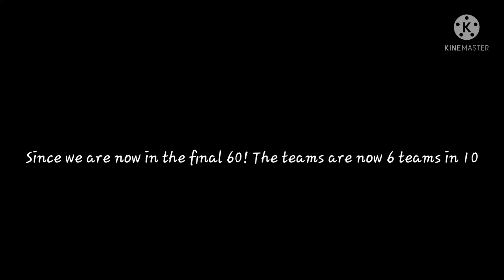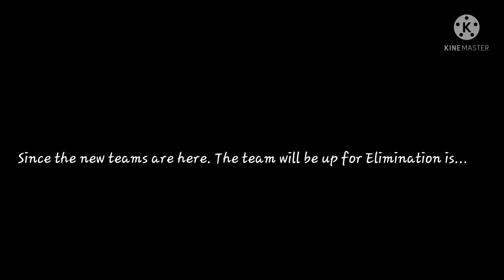RSWOL Elimination Episode 22 (VOTING CLOSED)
Vote for Elimination and win the Prize! [Closed]
[A] Pokémon Go
[B] Elemental BattleGrounds
[C] Masters RSWOL
[D] RB Battles
[E] Cake Obby
[F] Evil Car Crusher
[G] Sci Evil Roblox Live
[H] Micro Battles
[I] Survival Games
[J] Murder Mystery

The ones Eliminated so far
Fashion Frenzy w/ Wings ♂️[80th] (He is the 1st one eliminated)
Floor is Lava ♀️[79th] (She is the 2nd one Eliminated)
Guess the Characters ♀️[78th] (She's the 3rd one Eliminated)
Jungle Obby ♀️[77th] (She's the 4th one Eliminated)
Whole Squad Fashion Frenzy ♀️[76th] (She's the 5th one eliminated)
Mad Murderer ♀️[75th] (She's the 6th one eliminated)
Death Run ♀️[74th] (She's the 7th one Eliminated)
Skywars ♀️[73rd] (She's the 8th one eliminated)
Speeding Wall ♀️[72nd] (She's the 9th one Eliminated)
Cursed Islands ♀️[71st] (She's the 10th one Eliminated)
Would you rather ♀️[70th] (She's the 11th one eliminated)
Death Run Developer ♀️[69th] (She's the 12th one Eliminated)
Rage RSWOL ♀️[68th] (She's the 13th one Eliminated)
Rob The Mansion ♀️[67th] (She's the 14th one eliminated)
Mad Games ♀️[66th] (She's the 15th one eliminated)
Bloxburg ♀️[65th] (She's the 16th one Eliminated)
Flee The Facility ♀️[64th] (She's the 17th one eliminated)
Crazy Elevator ♀️[63rd] (She's the 18th one Eliminated)
Wipeout Obby ♀️[62nd] (She's the 19th one Eliminated)
Mario Party RSWOL ♀️[61st] (She's the 20th one eliminated)